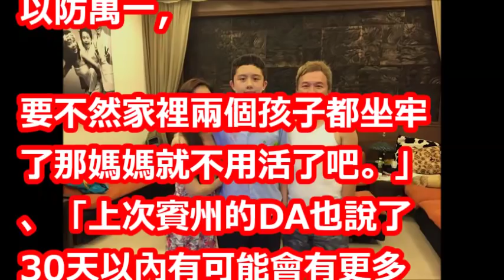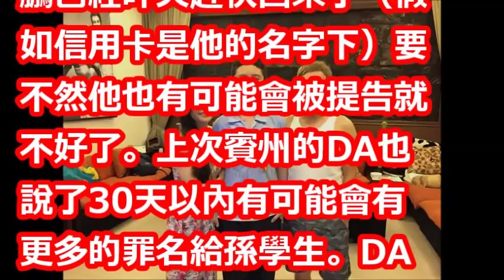孫鵬被指「無知法盲的幫○」回美○坐7年牢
【相關視頻】

狄鶯兒子有救了！李昌鈺現身解密「脫罪關鍵證據」，他喊話孫安佐：「美國反而會歡迎你！」